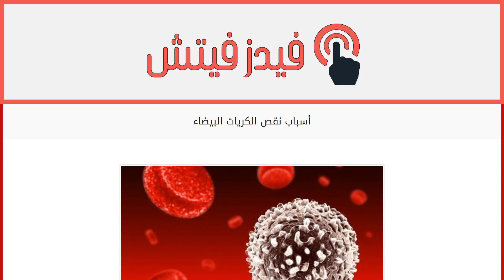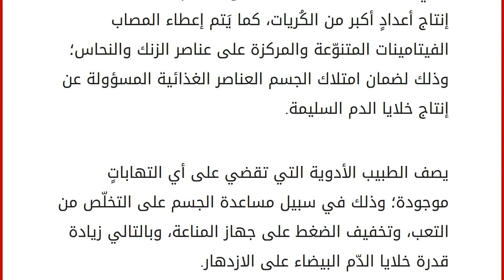أسباب نقص الكريات البيضاء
محتويات
١ نقص كريات الدم البيضاء
٢ أسباب نقص كريات الدم البيضاء
٣ أعراض نقص كريات الدّم البيضاء
٤ علاج نقص كريات الدم البيضاء نقص كريات الدم البيضاء
نقص كريات الدم البيضاء هو المصطلح الطبّي الذي يُطلَق على انخفاض عدد خلايا الدم البيضاء الموجودةِ في الدّم لأسبابٍ متنوعة، فهذه الخلايا يُنتجها الجسم من نخاع العظم، وأي خَللٍ يُصيب عمل هذا النخاع سيُؤثرُ على عددها، كما أنّ النقص في عددها قد لا يكون سببه فقط عدم إنتاج كمياتٍ مناسبةٍ وإنّما يُمكن أنْ تَكون الكريات ذات عمرٍ قصيرٍ؛ فتموت بسرعة قبل أوانها مسببةً نقصاً في عددها. تَكمُن خُطورةَ نقص الكريات الدم البيضاء في إضعاف جهاز المناعة، إذ يُعتمد عليها في مكافحةِ الأمراض المختلفة، وعند عدم تواجد العدد الكافي منها فإنّ الجسم يُصبِح أكثرَ عُرضةً للإصابة بالأمراض. أسباب نقص كريات الدم البيضاء تناول بعض أنواع الأدوية مثل: أدوية علاج الذهان، والاكتئاب